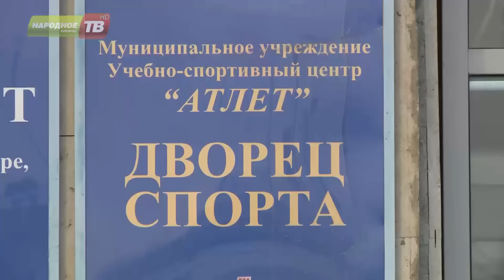Хибинский Спортивный фестиваль дневник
Хибинский спортивный фестиваль набирает обороты. О том, чем он запомнился в эти дни спортсменам и болельщикам – в нашем следующем сюжете.